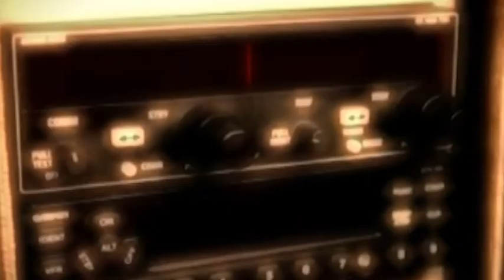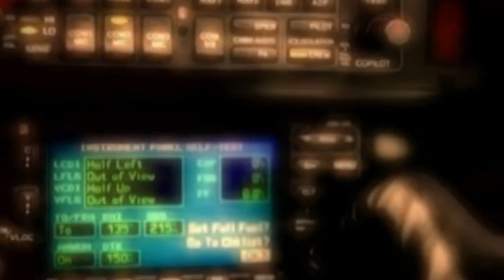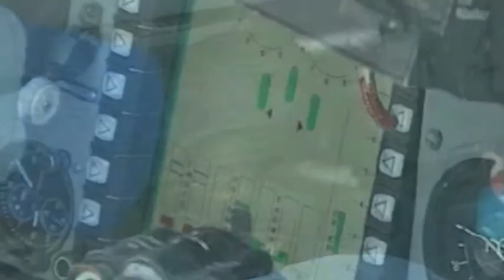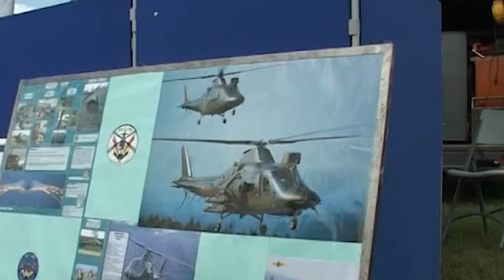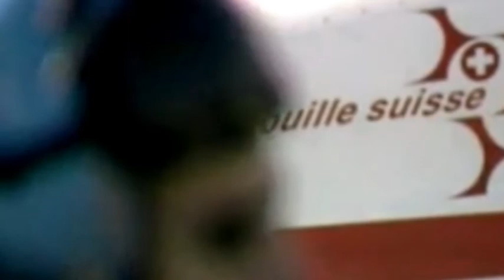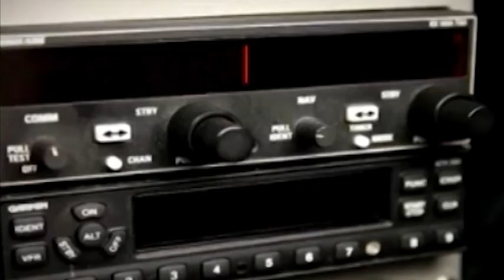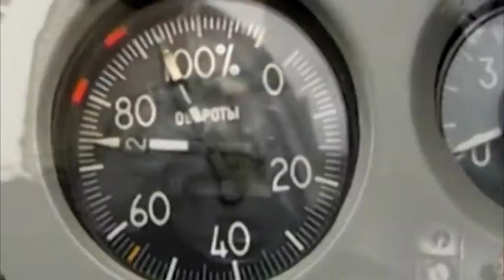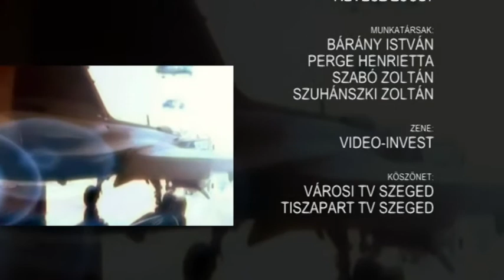Kecskeméti Repülőnap és Haditechnikai Bemutató 2010 / Airshow and Military Display/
Kecskeméti Repülőnap és Haditechnikai Bemutató 2010.
International Airshow and Military Display 2010. Kecskemét /Hungary/

Apollo C15D
Pannon Air Service - DA-42
Mi-2
Autlette III
Jak-52
Apollo Fox
Bücker/Po-2
Aviatechnika - MD-500/Sokol/Morava
PC7
PC-9M
L-29
MH 86 SzRB - Mi-2
Breitling Team

Flying Bulls - Alpha jet
An-2
Extra 300
F-16AM
MiG-21 Lancer
F-18
Iskra Team
Eurofighter

Super Galeb
F/A-18C
MiG-29
BO 105
Rafale
Gold Timer - Li-2
Norbi Guiness
Pápa HAW - C-17

JAS-39
Patrouille Suisse - Patrouille Suisse
AMX
 Aero Vodochody - L-159B

JAS39A
 A109BA
 C27J
Turkish Stars

L-159T
F-16AM
Mirage F-1
Frecce Tricolori - Frecce Tricolori